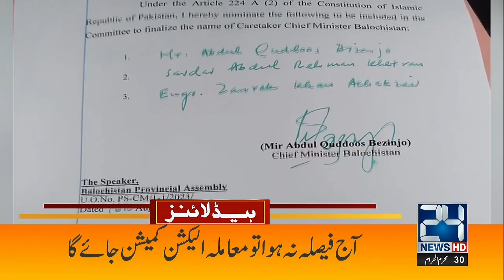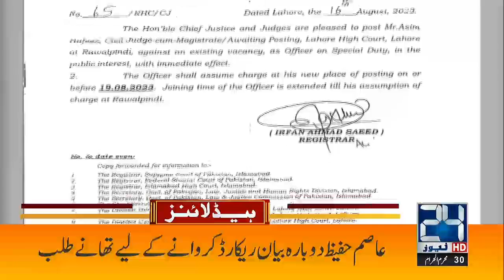Watch Now | 4am News Headlines | 18 Aug 2023 | 24 News HD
24 News HD Is One Of The Leading News Channels Of Pakistan Bringing You The Latest Current Affairs From Pakistan And Around The World.  Live National Assembly ,Senate Session And Current Affairs